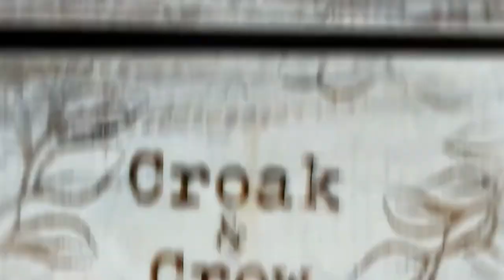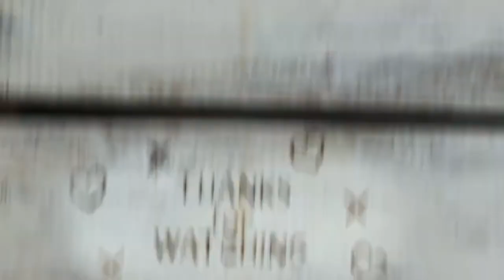318. WALK THRU THURS - (friday july 22, 2022) EXODUS 40v30-31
Exodus 40v30-31 (NIV)
"(Moses) placed the basin between the tent of meeting and the altar and put water in it for washing, and Moses and Aaron and (Aaron's) sons used it to wash their hands and feet."